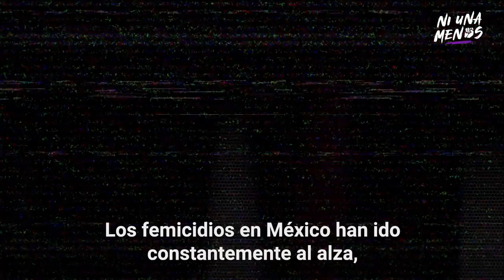Ingrid Escamilla: el ensañamiento de su esposo y el morbo de los medios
Lo contó todo frente a la cámara.
Repugnante es decir poco, pero como si su atrocidad no hubiese sido suficiente, la explicación que dio para justificarse y el morbo de 2 medios que publicaron la foto del cuerpo de su víctima, Ingrid Escamilla, desataron el caos en las calles mexicanas. Con toda razón.